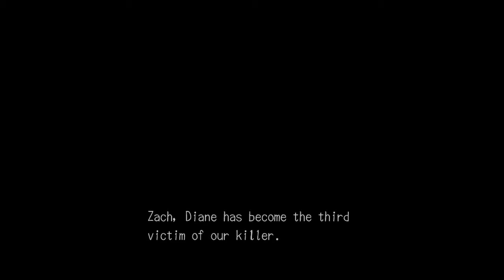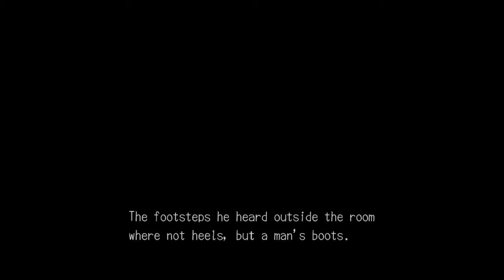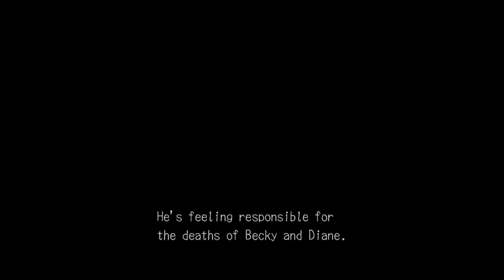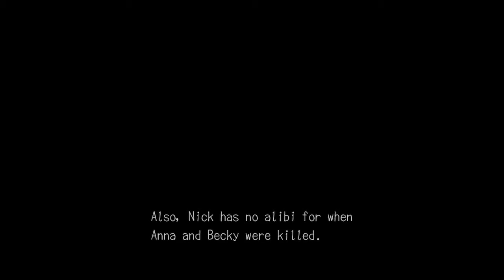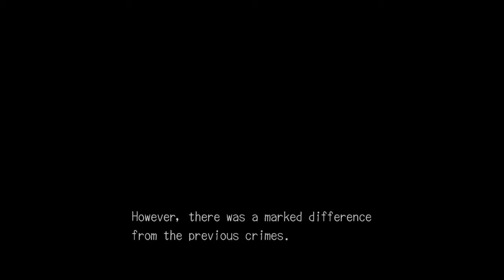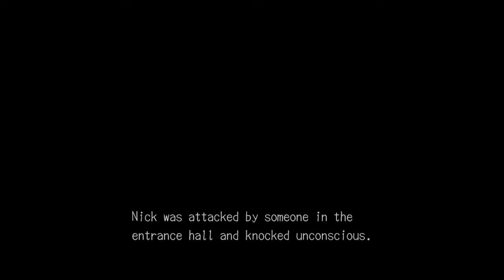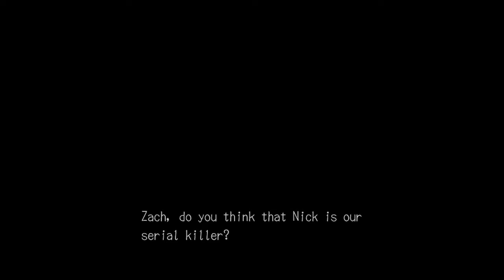Deadly Premonition Ep.18 - Social Link Go Up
We join our heroes doing what they do best, talking about how long its been since previous recordings, ignoring the game, and talking about Persona. Huzzah!